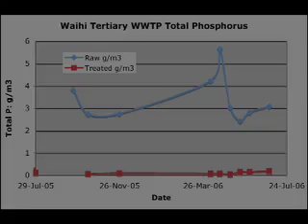ARMATEC Algae & Phosphorus Removal Waihi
Tertiary wastewater treatment plant removing algae and phosphorus from Waihi oxidation pond effluent. Plant designed and built by ARMATEC Environmental, New Zealand.